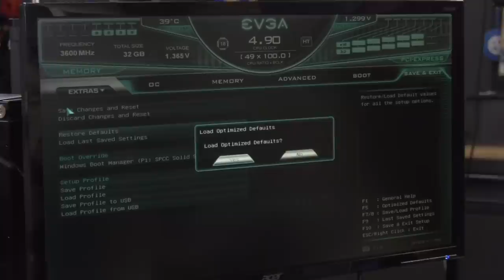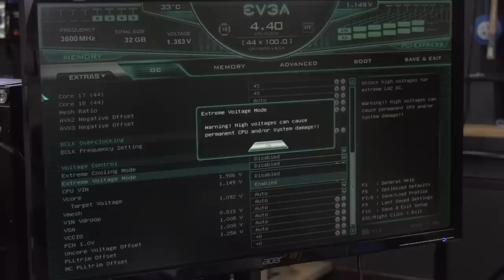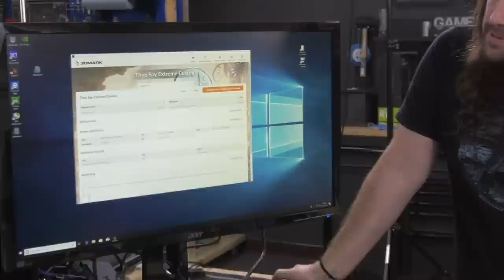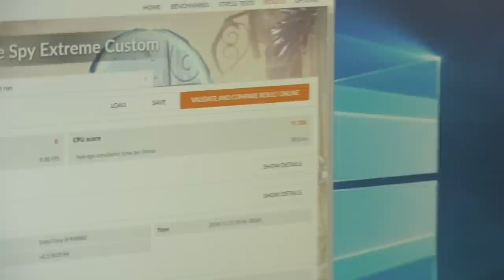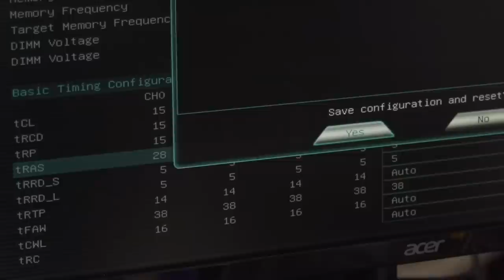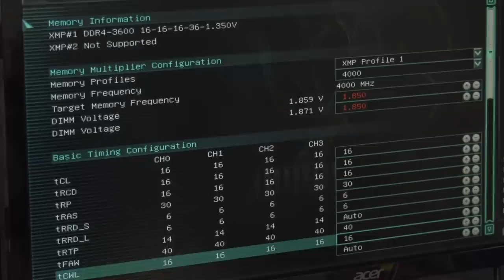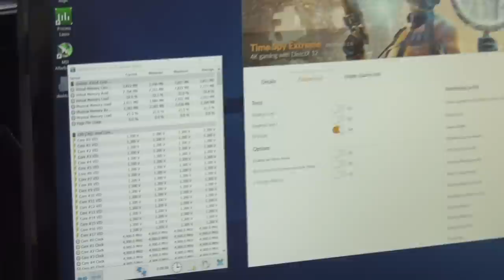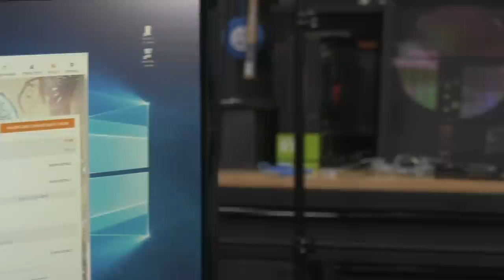Live: 9980XE Overclocking with Car Radiator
We put the Intel i9-9980XE under a gigantic radiator with 4x200mm fans for live overclocking. The goal is to see if we can beat our 7980XE.
Ad: Buy the Corsair SF600 on Amazon

The best way to support our streams is by grabbing something from the GN store

We're live overclocking the Intel i9-9980XE 18C CPU using a Watercool MO-RA3 420mm radiator, an EK dual-DDC pump, and 4x 200mm Noctua fans. We're also using the EVGA X299 DARK motherboard, GSkill Trident Z Black memory, a GTX 2080 Ti FTW3, and more. Full parts list below!

PARTS USED FOR OVERCLOCKING BENCH

Intel i9-9980XE (Newegg)
EVGA X299 DARK Motherboard
Watercool MORA3 420mm (manf. site)
GSkill Trident Z Black 3600MHz (Amazon)
Corsair AX1600i PSU (Amazon)
EK Dual DDC Pump (Amazon)